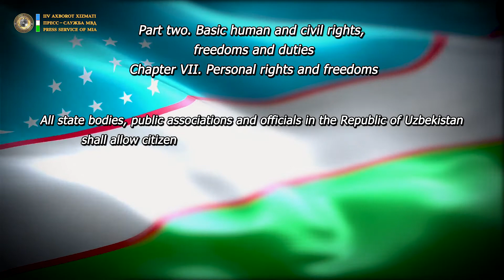Constitution of the Republic of Uzbekistan. Chapter 7. Article 30